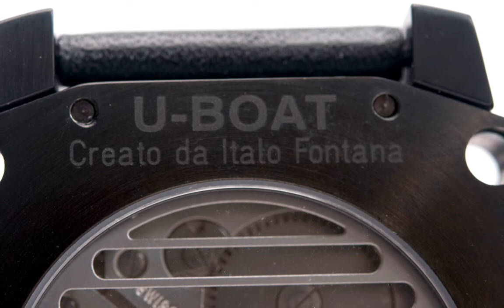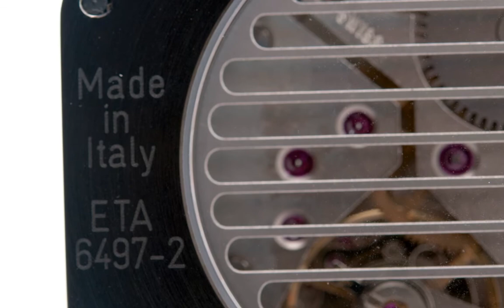UBOAT Thousands of Feet